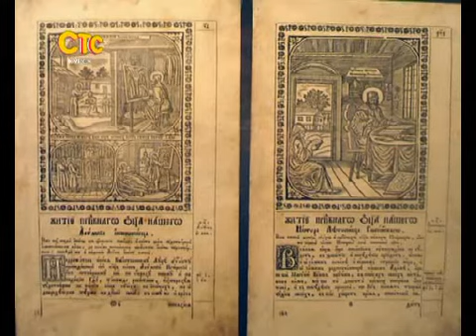СТС-Курск. Сколько лет Курску? 28 сентября 2012.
СТС-Курск. Журналисты программы "Городские истории" решили выяснить, почему в 2012 году мы отмечаем 980-летие Курска и какие еще варианты существуют. Сюжет вышел в эфир 28 сентября 2012 года.